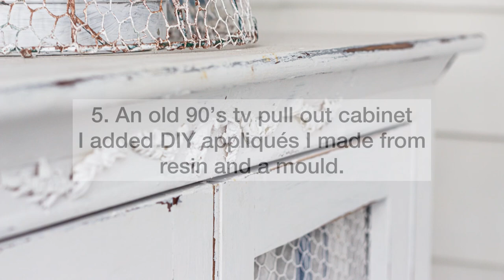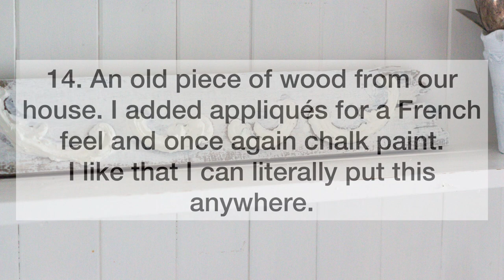15 Easy to do French Country Decor DIYs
I love doing DIYs for my French country farmhouse. I hope you get some inspiration.

I'm beautifying my 1925 Farmhouse in a French Country style. I love French country Interiors and my farmhouse is a perfect space to embrace it.
Join me also as I record my various interests and journeys.
Terri. xx